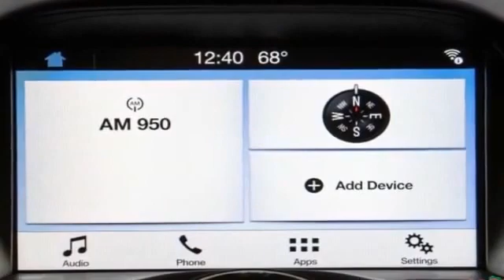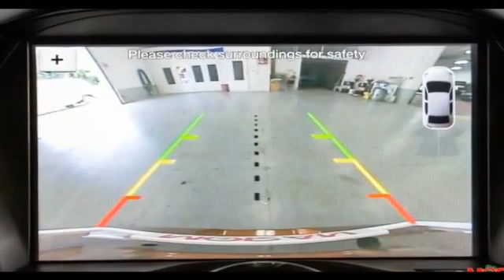2017 Ford Escape Titanium Clinton Township, Mount Clemens, Sterling Heights, Eastpointe, Saint Clair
2017 Ford Escape Titanium 1FMCU0J91HUD74566 Video

This 2017 Ford Escape Titanium 1FMCU0J91HUD74566 is full of phenomenal features such as: